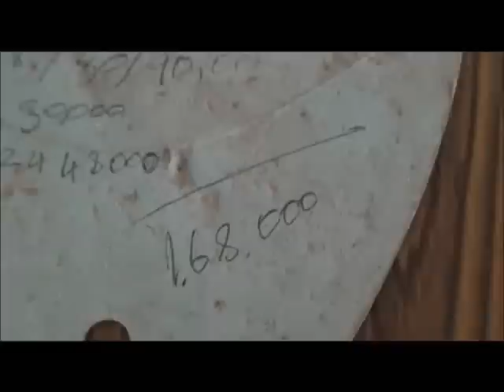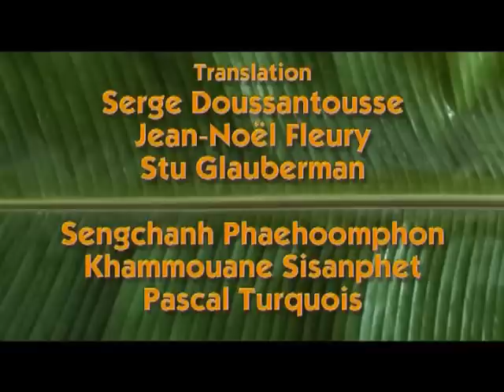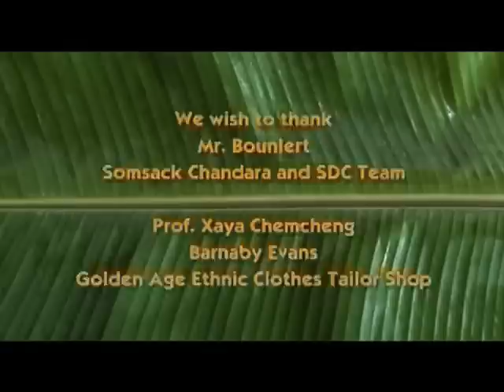LAOS RECYCLAGE PLASTIC SERCASIA.wmv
De la feuille de bananier au sac plastique, le recyclage et la gestion des dechets deviennent incontournables au Laos